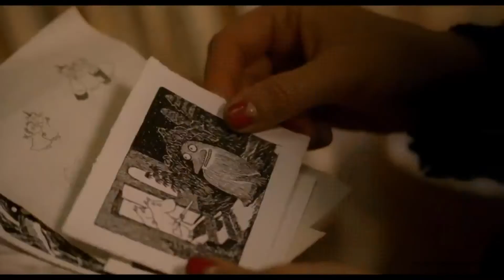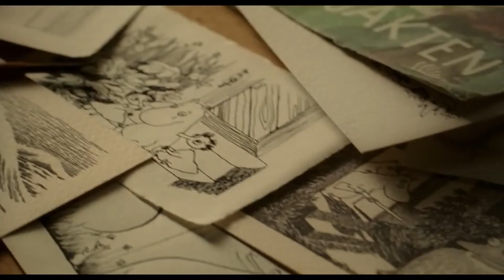ДРАМАТИЧЕСКОЕ КИНО ТУВЕ (2021) 😎 РУССКИЙ ТРЕЙЛЕР 😎 Туве 2021, смотрите трейлер на Русском языке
ПОКУПАЕШЬ В ИНТЕРНЕТЕ? ЗАБЕРИ СВОЙ КЭШБЭК.

Искренний кинопортрет Туве Янссон в годы её творческого становления и переломного момента в личной жизни. В 1945 году, на исходе Второй мировой войны, она пишет первую книгу о муми-троллях. Её обаятельным персонажам ещё только предстоит завоевать феноменальное признание, а пока молодая Туве ищет пути самовыражения и любовь вне стандартных социальных рамок.

Финская художница и писательница Туве Янссон родилась в 1914 году в творческой семье. Её отец – известный скульптор, а мать занимается графический иллюстрацией. Несмотря на то, что Туве учится классическому рисованию, она, подобно матери, любит делать небольшие иллюстрации – в том числе карикатуры на политические темы. Отец не одобряет это увлечение Туве, считая, что она должна фокусироваться на академической живописи. Девушка создаёт своих знаменитых персонажей муми-троллей, вдохновившись старыми набросками, сделанными ею во время войны. Туве искренне верит, что жизнь – удивительное путешествие, на которое каждый человек должен обязательно отважиться. Она начинает яркий и искренний роман с женатым социалистом Атосом Виртаненом, а позднее влюбляется в женщину-режиссёра Вивику Бандлер. Её творчество и жизнь – это дань уважения приключениям, повседневным чудесам и вдохновению.